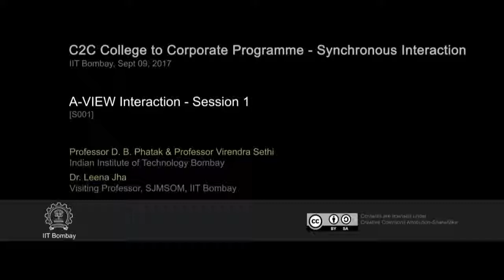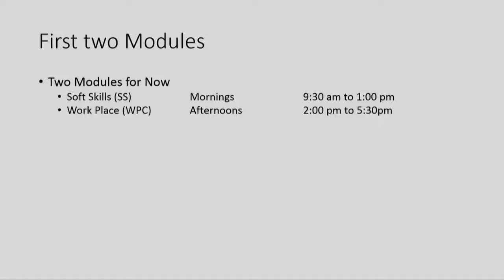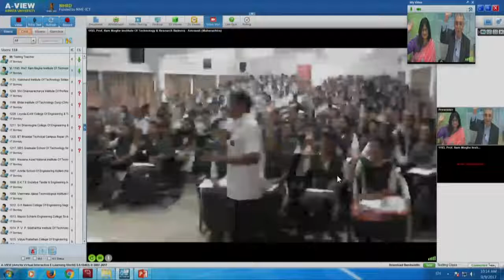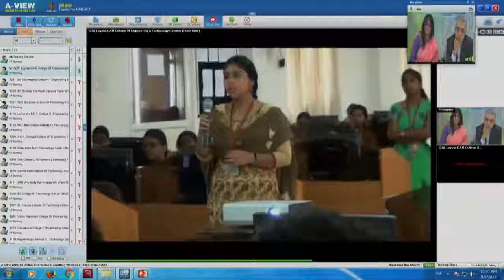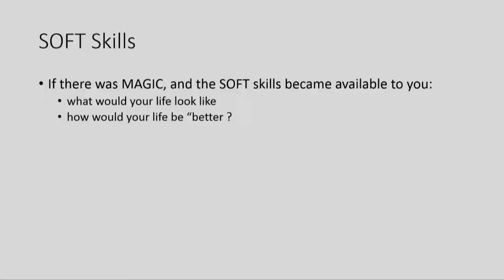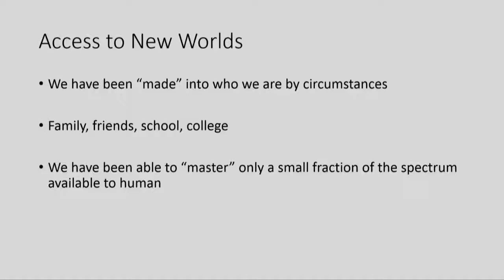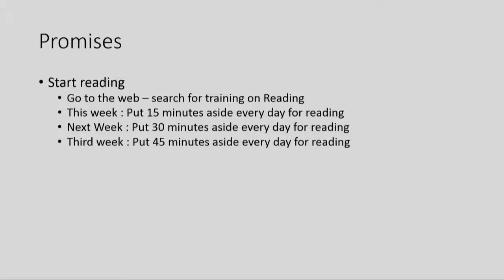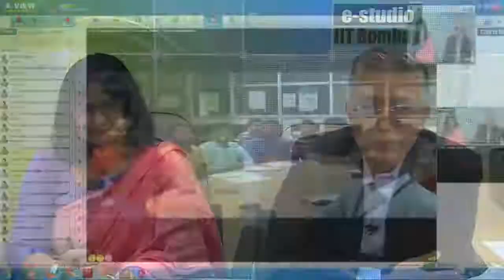C2C SI S001 AVIEW Interaction Session 1 (9th Sept 2017)